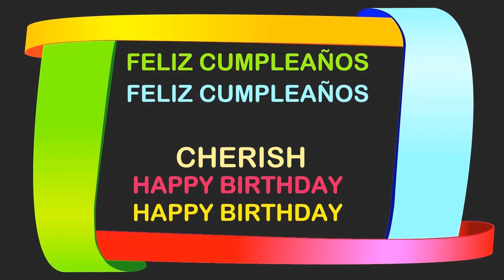Cherish Birthday Postcards & Postales